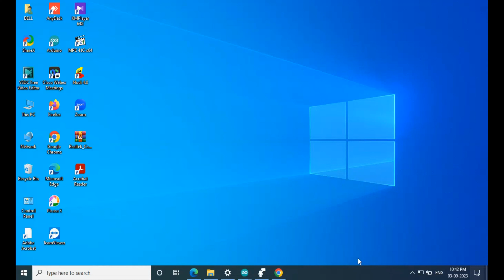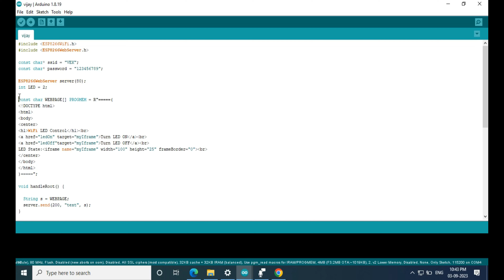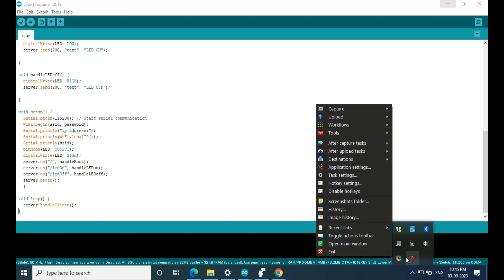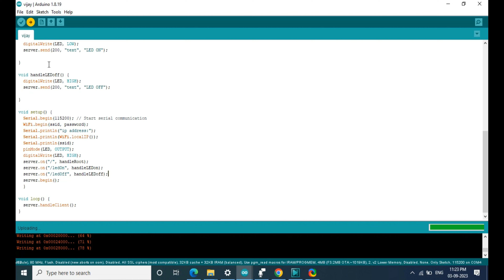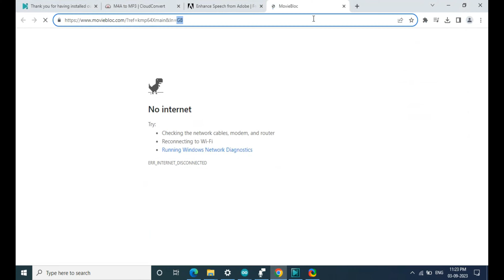ESP8266 : Control an LED with WiFi | SANDUR POLYTECHNIC-446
Video Title: ESP8266 : Control an LED with WiFi

Description:
In this step-by-step tutorial, presented by Vinay Kurugod, we'll explore an exciting project: using an ESP8266 module to control an LED over a Wi-Fi network. Whether you're new to programming or a seasoned maker, we'll break down the code line by line to make it easy to understand and replicate.

You can find the full code used in this tutorial in the video description below.
code:will be updated soon